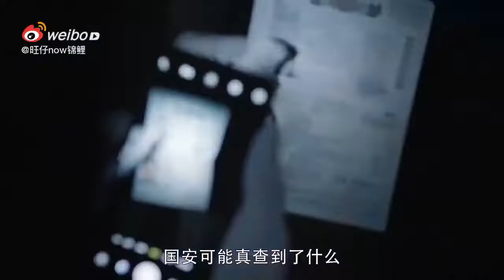NEW TRAILER | Storm Eye | starring Yang Mi and Zhang Binbin 2020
New trailer for StormEye starring Yang Mi and Zhang Binbin, released at Beijing TV’s industry event